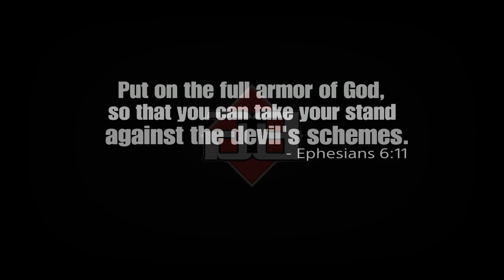GO CRAZY : GTA 5 Online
Moments where BTG "Goes Crazy"!! on GTA 5 Online . Road to 12k!! Sub Up Now!! Go Crazy Now!!

⏬⏬⬇️BTG Socials⬇️⏬⏬

⬇️💾COPY & PASTE MY CODE💾⬇️
$10 PSN Gift Card
Respawn Gaming Chair
Red Bull

❌Unfortunately this channel & it’s CONTENT is NOT suitable for children under the age 13.